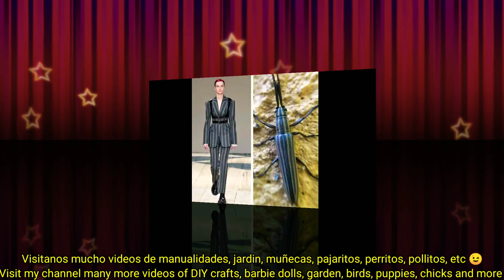Fashion inspirada en insectos estan incleibles 🦋🐛🐜🐝🐞🦗🕷️🕸️🦂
Recopilación de fotografías de alta moda inspirada en insectos y estan extraordinarias todas muy creativos los diseños 😉😊👍